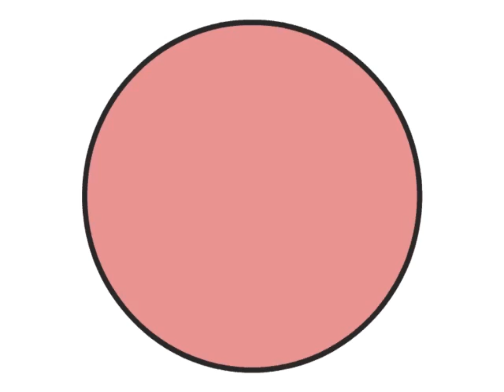Sinistra e Libertà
Video di presentazione di sinistra e Libertà. Con Nichi Vendola, Monica Frassoni, Claudio Fava, Marco Di Lello e Umberto Guidoni.